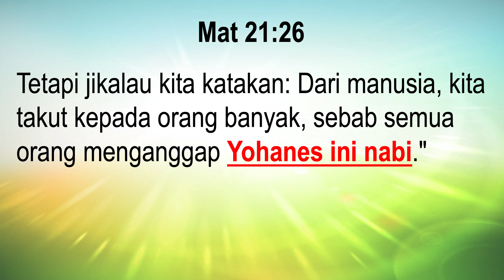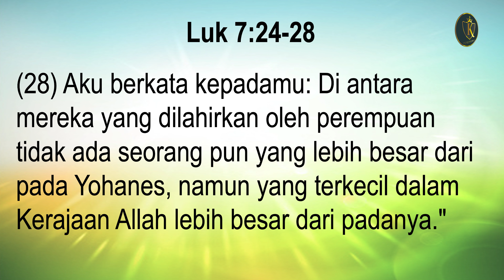PDT. ESRA SORU : YAHYA PEMBABTIS BENAR SEORANG NABI ?